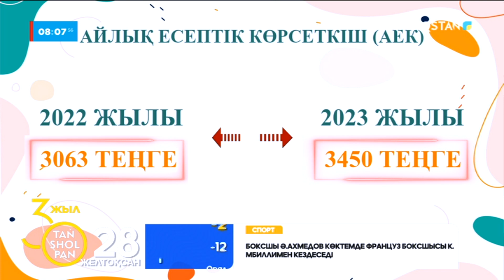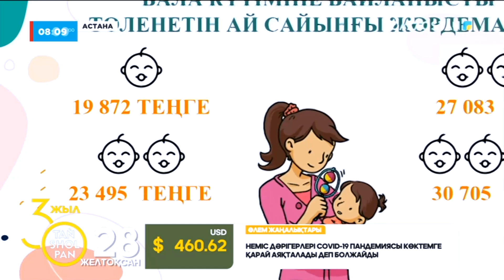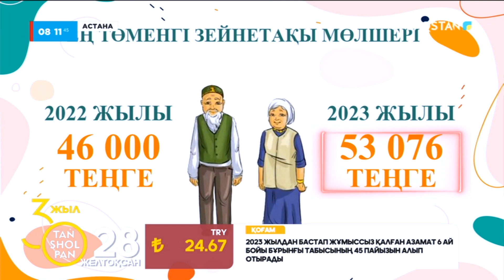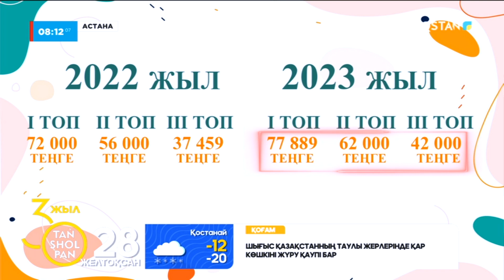2023 жылы әлеуметтік төлемдерде қандай өзгеріс болады? Жәрдемақылар қанша процентке көбейеді?